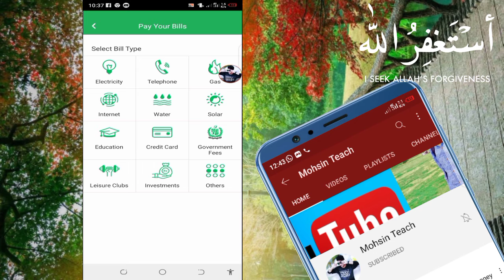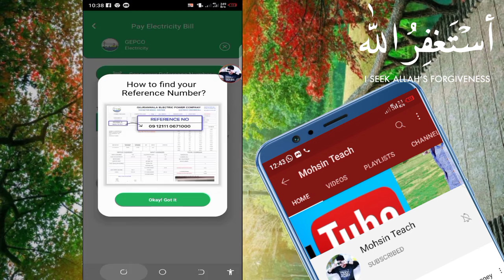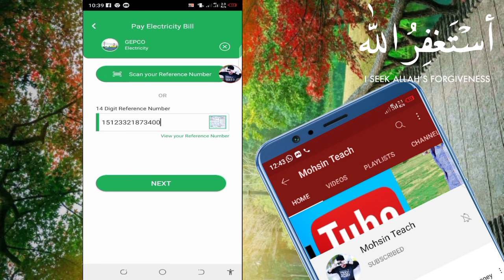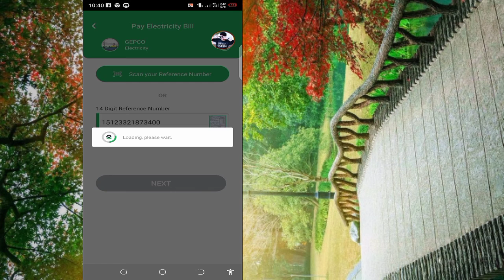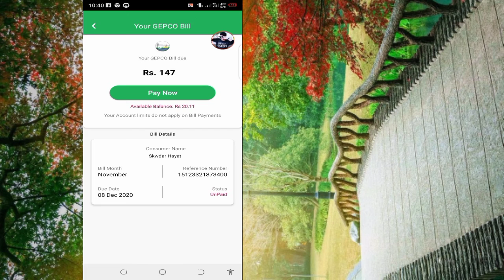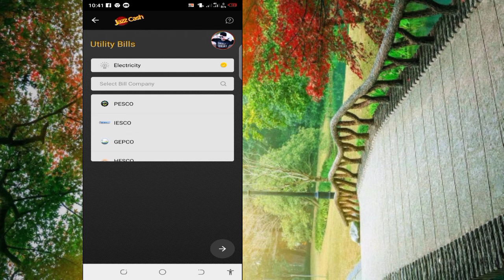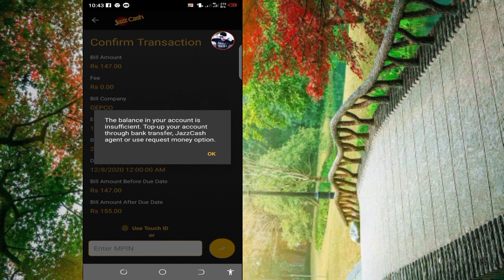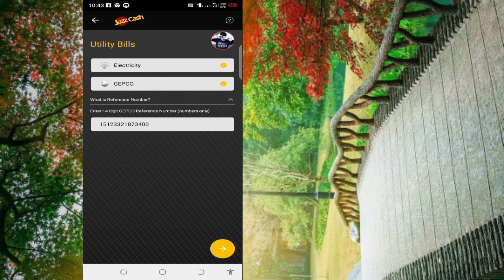how to pay electricity bill by jazzcash&Easypaisa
assalam o alikum friend welcome to my youtube channel dosoto aaj ki video main me ap dosto ko ye btao ga k ap ghr pr beth kr jaazcash or easypaisa account se koi b Bill kesy pay kr skty ho. main ap dosto ko electricity ka Bill pay kr k dekhao ga easypaisa or jaaz cash se shukria.